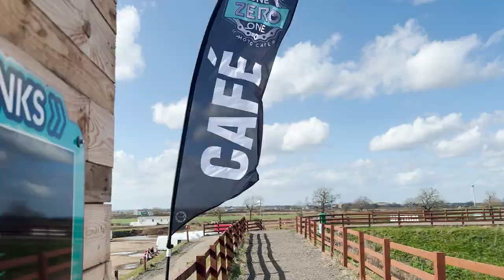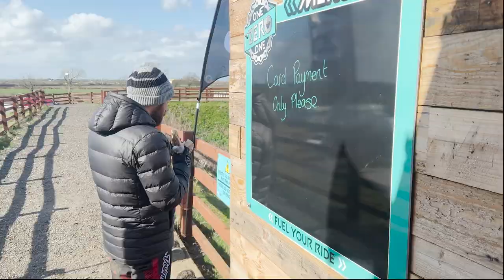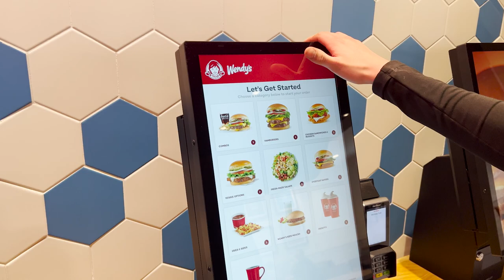FIRST TIME RIDING AT MOTO 101 MOTOCROSS TRACK!!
In todays video we went over to Moto 101 Motocross track. The track was in awesome rough conditions but it was so windy and throwing us about evry where!!

Even Strokes Ambassador, All gear, clothing and parts i use can be purchased

If you want to purchase any Owkay clothing like i wear in the vlogs and Type : Louisdutton10

2017 Youth Minibike World Champion & British Champion.

I Film On :
Sony A6500
Go Pro Hero 7
Canon G7X

Motocross Honda CRF 250
Honda CRF125
Kawasaki KLX 110L
Diamond Minis KLX 110